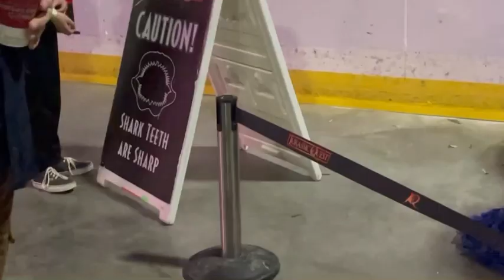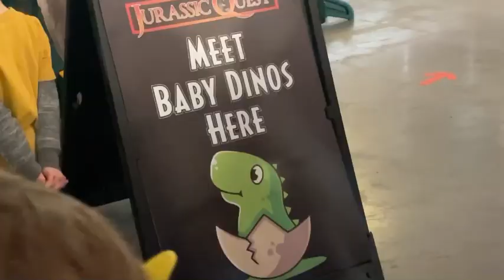Jurassic Quest 2022